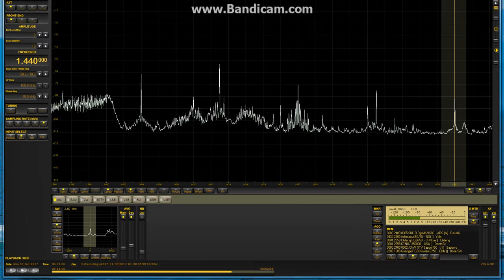WGVL Greenville 30 jan 2017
Mentioning foxsports
PF